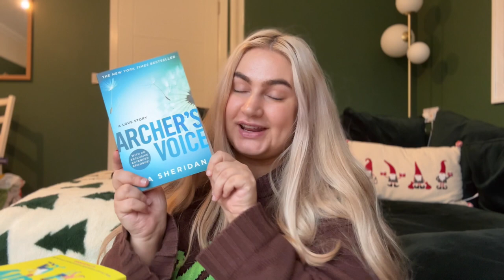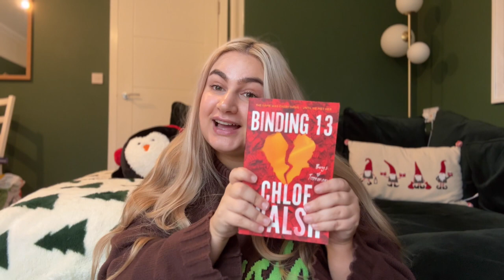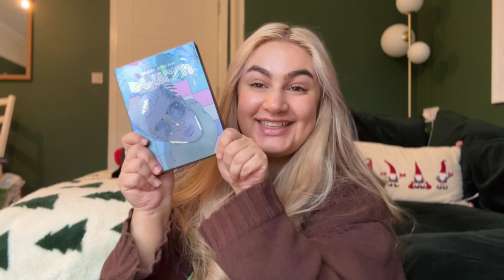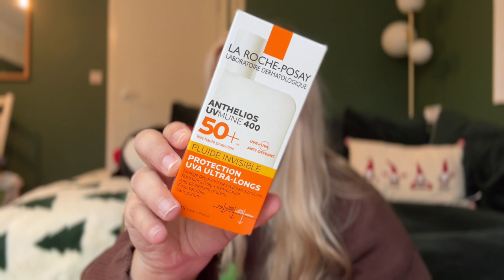WHAT I GOT FOR MY 26TH BIRTHDAY 2023!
WOOOOO XXXXX